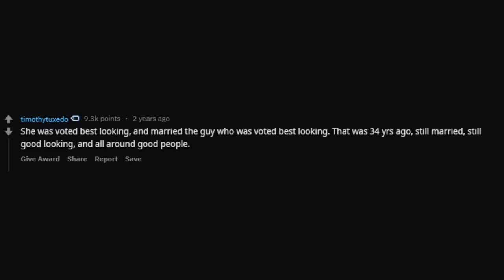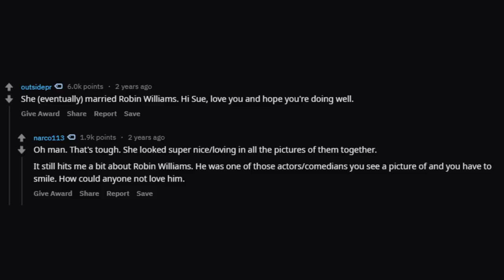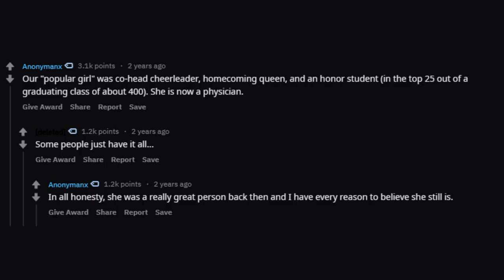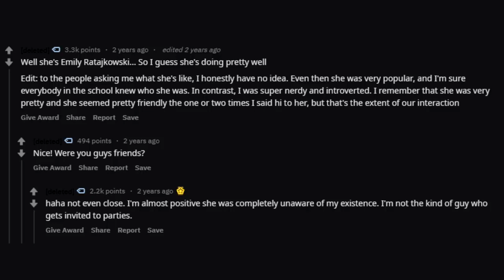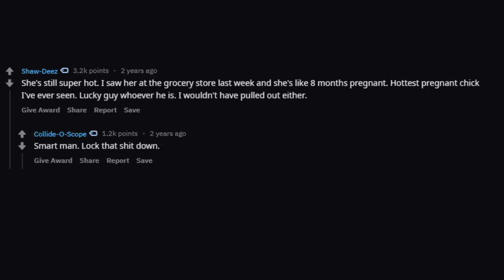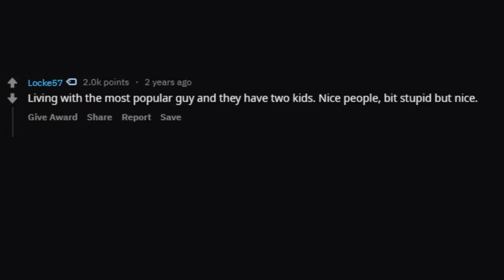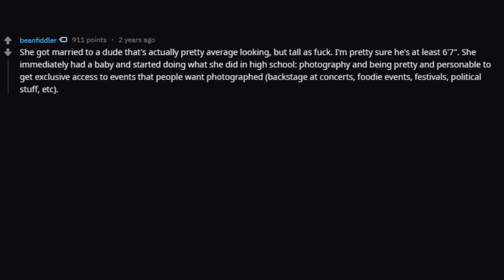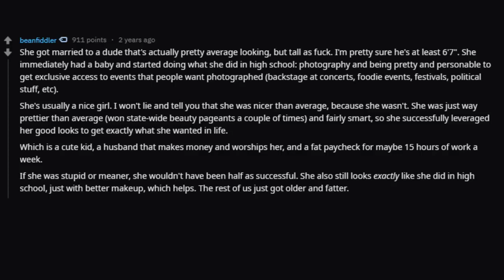What Happened To Your High School Popular Girl After High School? (r/AskReddit Top Posts)